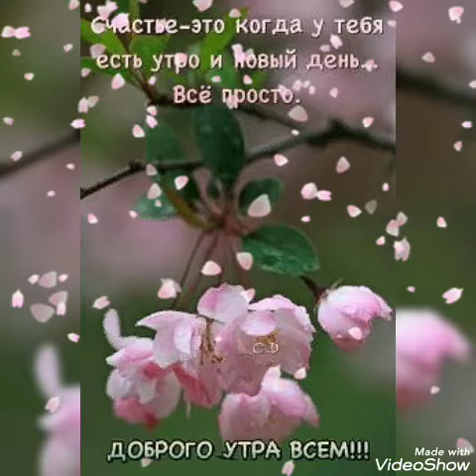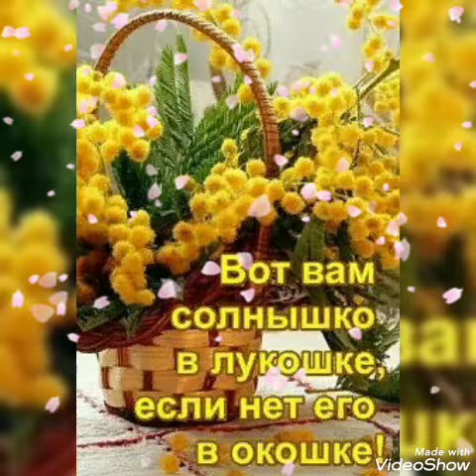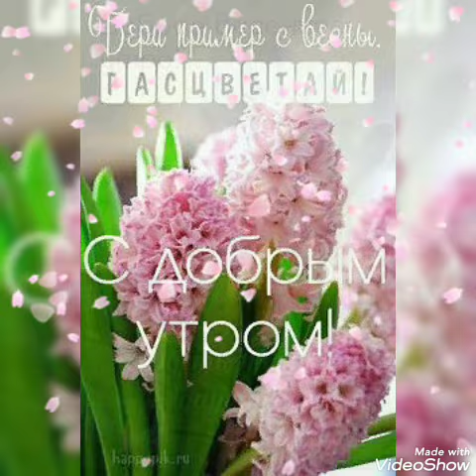Прекрасного утреннего настроения🤗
Все материалы обработаны мною в программе : Video Show
★Оставляйте своё мнение в комментариях! Я буду счастлива и рада